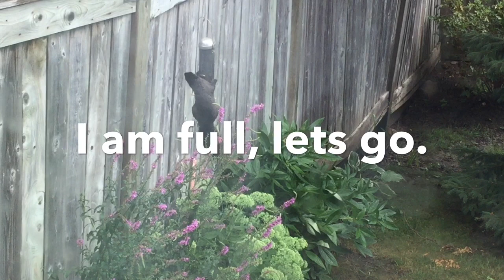How squirrel find a new way to eat bird food